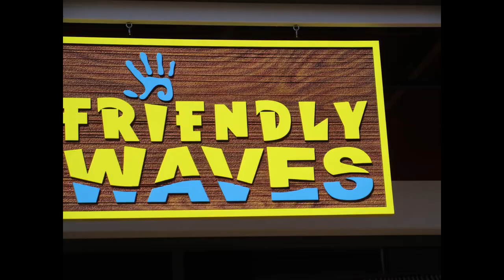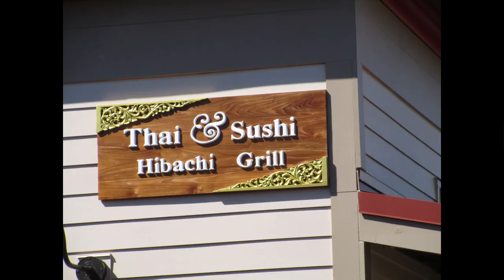"NEW" Koloa Village What's OPEN! What's OPENing SOON! Roof Top Restaurants & Sport Bars.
Tunnel of Trees dead-ends into Old Koloa Town.
Koloa, Hawaii on Koloa Rd. This NEW, Huge Village opened in December 2022.
Just a few miles south is the famous Poipu Shoreline.